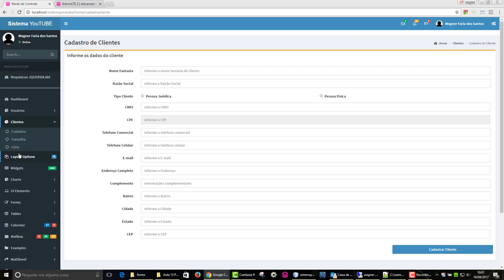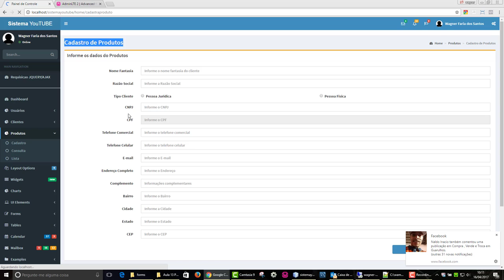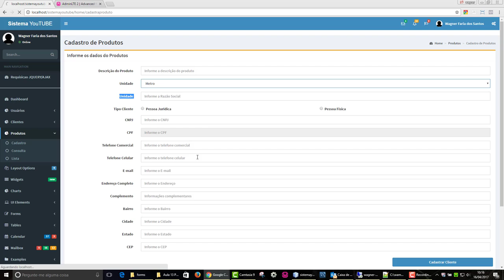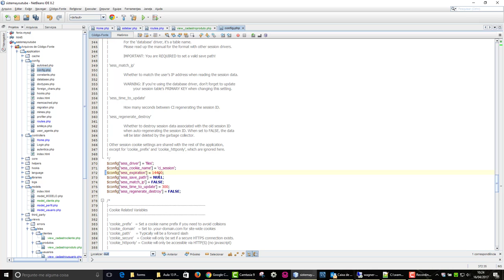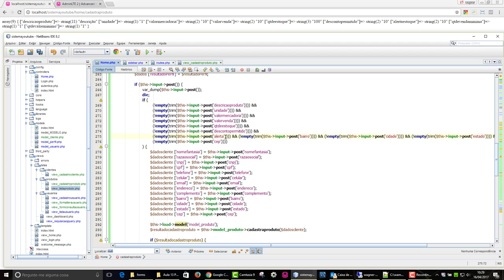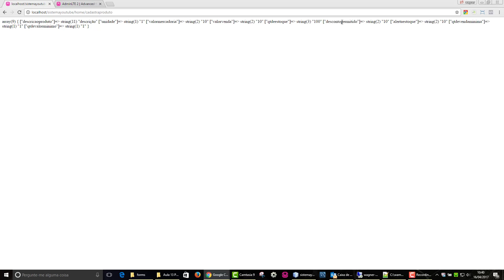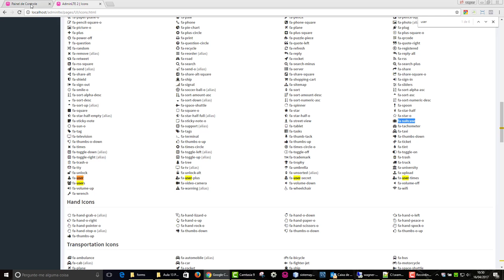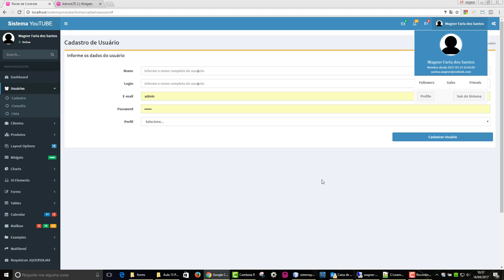Desenvolvendo um sistema em codeigniter - Aula 14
Esta é a décima quarta aula de como desenvolver um sistema em php com codeigniter utilizando um template gratuito chamado Admin LTE.

Abaixo estou disponibilizando o link dos sites oficiais para que possam efetuar o download facilmente.